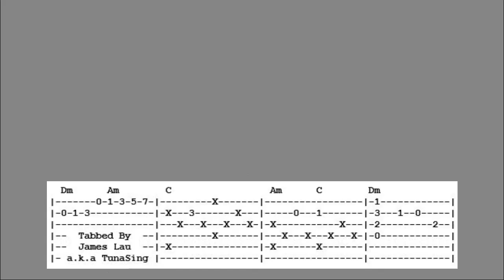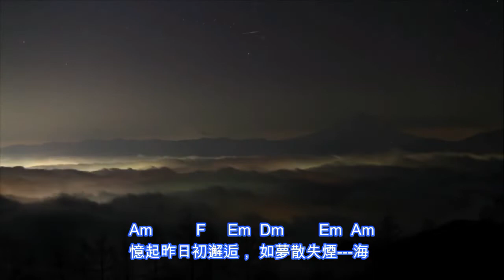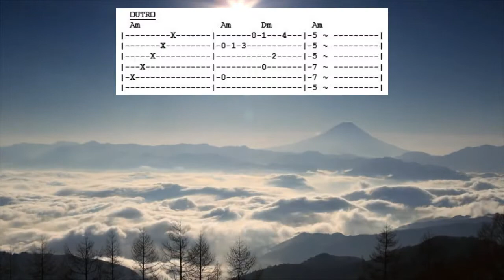蔡楓華 煙外曉雲輕 Acoustic Cover + 六綫譜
詞：湯正川/卡龍（葉漢良）曲：黎小田（黎田英）1981
編曲：奧金寶（Eugenio Nonoy Ocampo）Key Eb. Capo 3 Play C